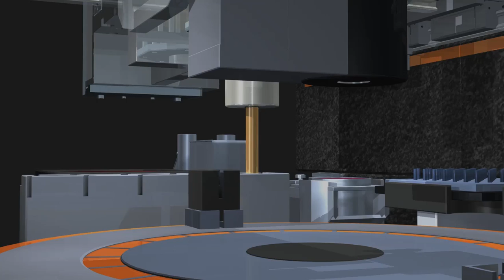Comedy – funny – whats app – facebook – Robot - video 999